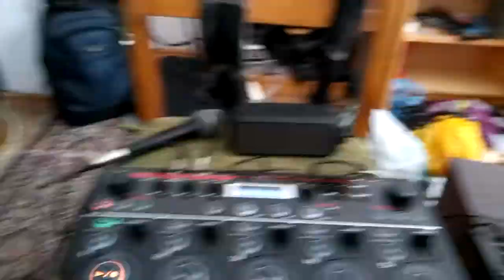Funky DAWless Jam/Live looping Session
Played around with rc 505, patched Volca FM (1.09), Roland SPD6 Percussion Pads, some beatboxing and some scat.